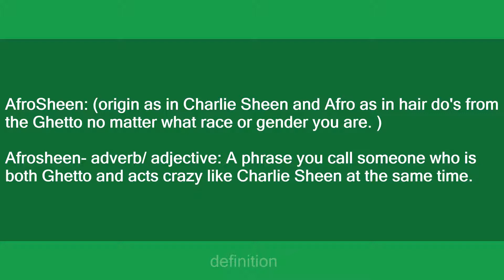Afrosheen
Slang flashcards: